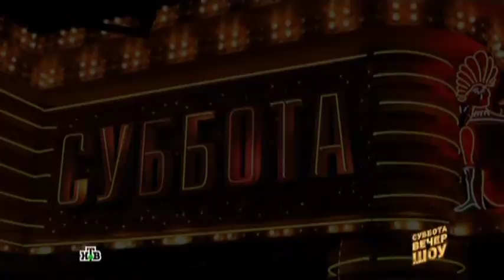"Моральный кодекс" - "До свидания, мама!", "Кукушка". 2013 г.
Программа "Суббота. Вечер. Шоу"
Канал НТВ
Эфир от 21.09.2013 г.